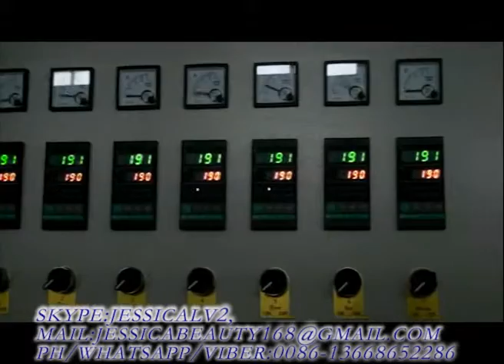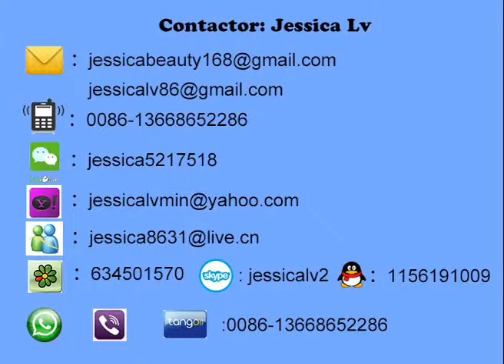jessica Plastic foam tray machine whatsapp 008613668652286